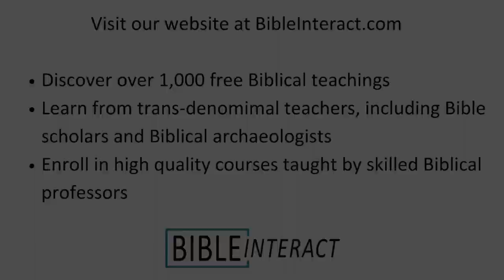Biblical Archaeology From the Ground Down: Was There an Egyptian Mummy Curse on Board the Titanic?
In the time of the Titanic, there was a fascination with Egyptian antiquities, especially among the extremely wealthy. Were there any of these items on the Titanic? Join BibleInteract archaeologist Dr. George Sparks to find out!